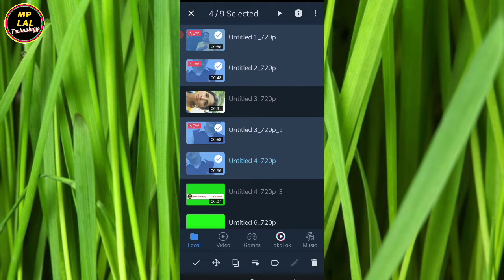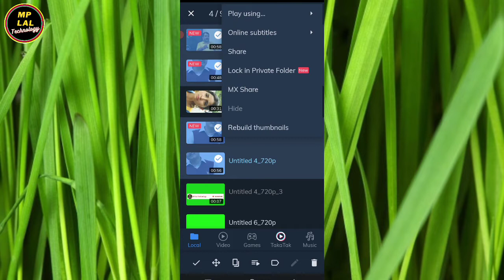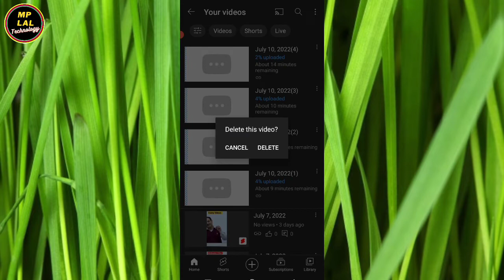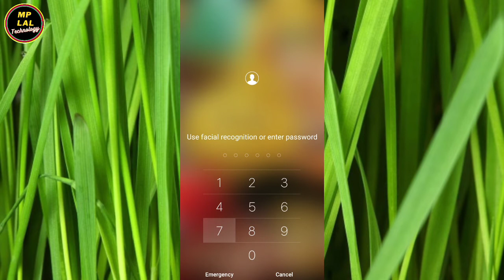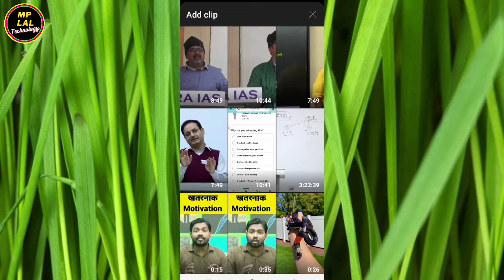यूट्यूब शार्ट में एक साथ 10 वीडियो अपलोड कैसे करें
यूट्यूब शार्ट में एक साथ 10 वीडियो अपलोड कैसे करें || ‎@Become Tips
Hi friends i am mp welcome to my you tube channel mp lal technology
Dosto is video me maine aapko bataya hu ki youtube shorts me ek sath jyada video kaise upload karenge